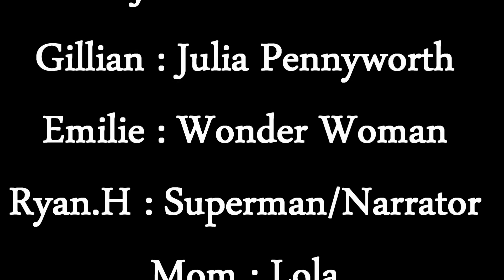Batman Endgame Part 1 Audio Podcast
Jimbab Productions brings you the audio podcast of Batman Endgame Part 1, As Zero Year comes to a close, the Justice League want to oust Batman, who is the mastermind behind this evil plot? Watch and listen to find out more!

Jimbab Production does not claim ownership of the Batman name or media used in this audio podcast. All credit for the original work is given to the creators.